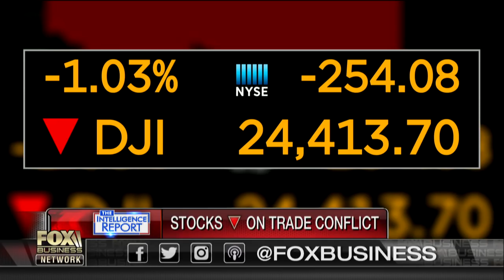Should Mexico, Canada be exempt from Trump’s tariffs?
The Gartman Letter editor Dennis Gartman on why he disagrees with President Trump imposing tariffs on Mexico and Canada.